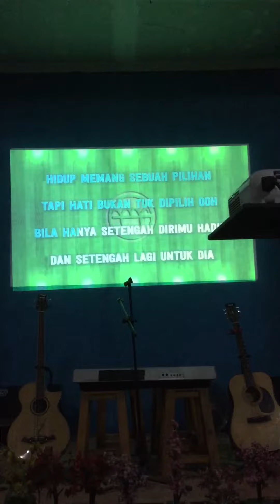Yudha S - Waktu yg salah (arkan)